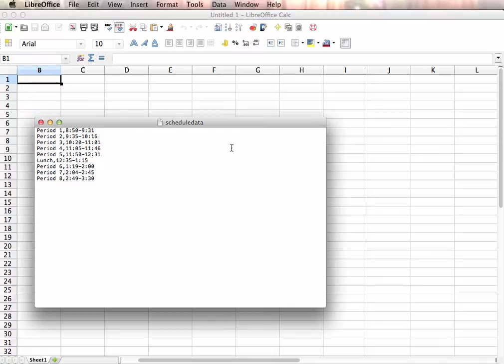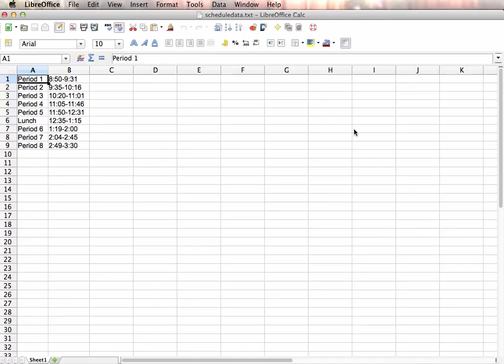LibreOffice: Calc- Importing Data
This video will explain how to import data from a comma-delineated text file into a Calc spreadsheet